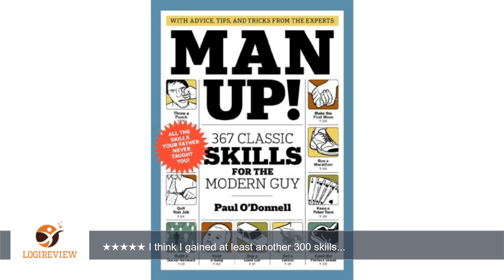Man Up!: 367 Classic Skills for the Modern Guy | Review/Test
Rating: 5.0 out of 5 stars
Review about Man Up!: 367 Classic Skills for the Modern Guy
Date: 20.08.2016